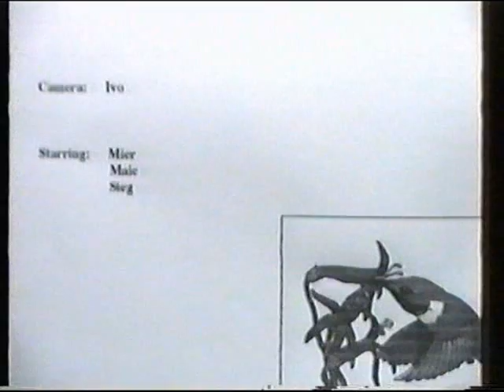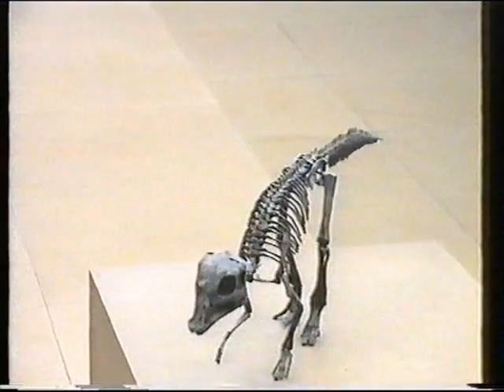Dierentuin Emmen 1995 deel 1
De weg er naar toe, aquarium, dino's en de vlindertuin.